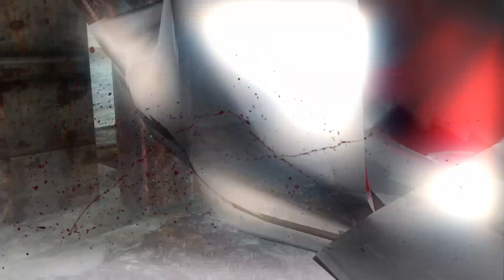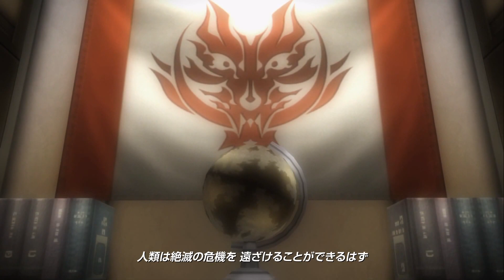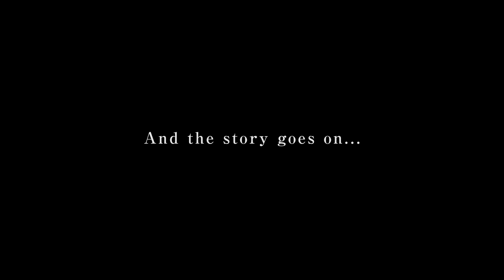『GOD EATER RESURRECTION』第1弾PV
原点にして最新　喰らえ 意のままに
あの名作「GOD EATER BURST」が大幅にパワーアップし、PS4とPSVitaに登場!
テレビアニメでGEを知った方にも、シリーズのファンの方にも、ド派手な新アクションシステムや追加ストーリーで「GOD EATER」を豪快なアクションと感動のストーリーをさらに深く楽しめる!

●「GOD EATER BURST」のストーリーに加え、新規のアフターストーリーを収録
荒廃した近未来の世界を舞台に、強大な”アラガミ”に立ち向かうゴッドイーター達の姿を描く「GOD EATER BURST」のメインストーリーに加え、クリア後に新規アフターストーリーを追加収録！これまで明かされなかった「その後」の物語が描かれる。

●新捕喰アクション「プレデタースタイル」システムを新搭載
ゴッド”イーター”の原点とも言える捕喰アクションが大幅に進化!多彩な捕喰スタイルを組み合わせて、意のままに思う存分”アラガミ”を喰らいつくせ!!

●宿敵となるアラガミのリニューアル
ストーリーに大きく関わる宿敵のアラガミ「ディアウス・ピター」をリニューアル!”荒ぶる神”がこれまでにない新たな攻撃でプレイヤーをまたも翻弄する!

●アニメもゲームも楽しめるおトクな「クロスプレイパック＆アニメ」も登場!
アートディレクター板倉耕一描き下ろしのデザインジャケットに下記の3アイテムが封入!
(1)TVアニメ「GOD EATER」Blu-rayディスク
(2)「GOD EATER RESURRECTION」PS4版(ゲームディスク)
(3)「GOD EATER RESURRECTION」PS Vita版(ダウンロード版)がダウンロードできるシリアルコード
気軽に2機種のクロスプレイも楽しめるまさに「ゴッドイーター」の魅力をまるごと堪能できるお得なセット!

※クロスプレイパック＆アニメは、TVアニメ「GOD EATER」のBlu-rayディスクに加えて、Vol.1はPS4/PS Vita「GOD EATER RESURRECTION」、Vol.2～Vol.7は、ゴッドイーター達の日常に密着して写真撮影とコミュニケーションが楽しめるPS4/PS Vita「GOD EATER OFF SHOT」が同梱されています。
※同梱されているゲームは、PS4版(ゲームディスク)、PS Vita版(ダウンロード版がダウンロードできるシリアルコード)となります。※シリアルコードをご利用頂くには、インターネットへの接続が必要です。また、ゲームのダウンロードにはSony Entertainment Networkのアカウントが必要です。※シリアルコードの有効期限は購入から6ヶ月以内となります。

PlayStation(R)Vita/PlayStation(R)4用ソフト
『GOD EATER RESURRECTION』
2015年10月29日発売予定
PS Vita版：5,210円＋税
PS4版：6,170円＋税
クロスプレイパック＆アニメVol.1 (限定生産)：9,980円＋税